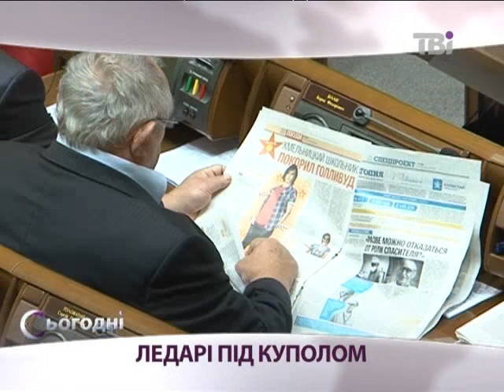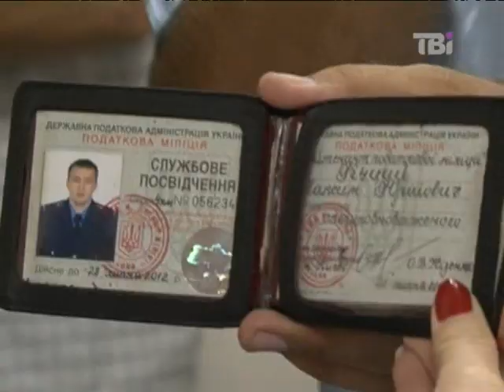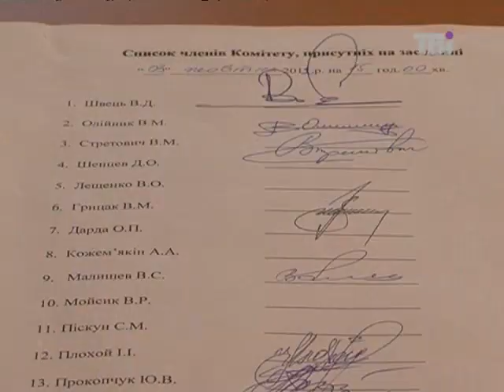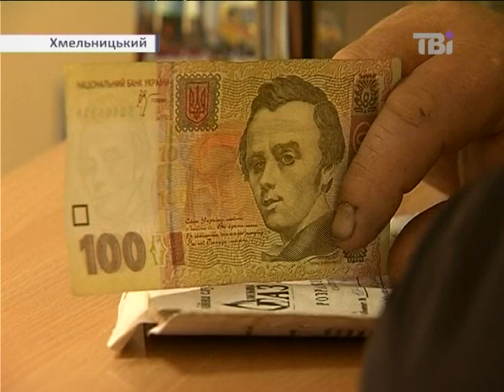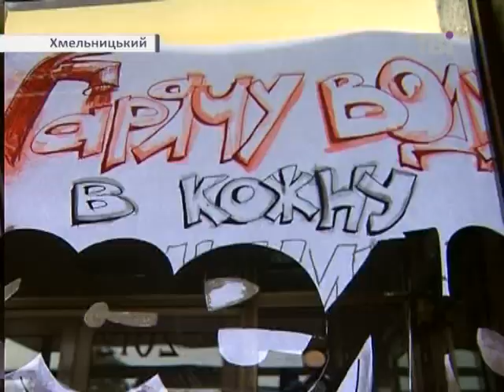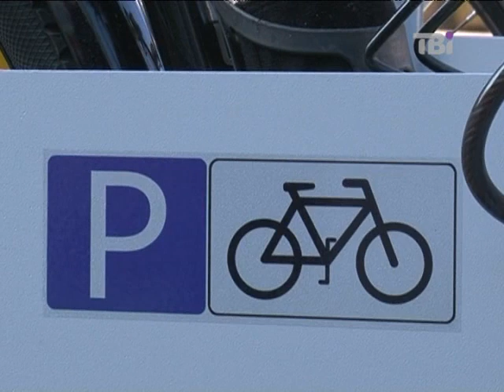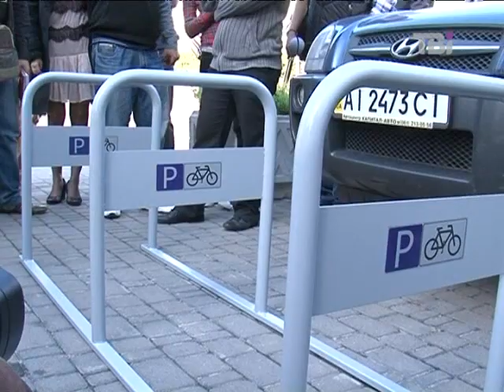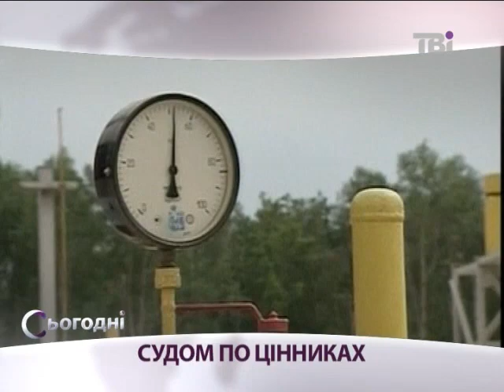Сьогодні на ТВі від 03.10.2012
Дивіться у випуску про таке:

Вона вбивала! Кузьмін написав у листі до США, що у Тимошенко руки "по лікті у крові".

Без надії на амністію. Кабмін підстрахувався, аби заґратовані опозиціонери таки не отримали "вольну".

Тариф на Батьківщину. Подвійне громадянство обклали штрафом.

Клуб елітних ледацюг. Чому народні депутати отримують повну зарплату лише за два робочих дні на місяць?

Жертви золотої лихоманки. Влада Киргизії придушила мітинг за націоналізацію золоторудника.

Судом по цінниках. Литва воює із "Газпромом" у Стокгольмському арбітражі.
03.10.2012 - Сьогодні